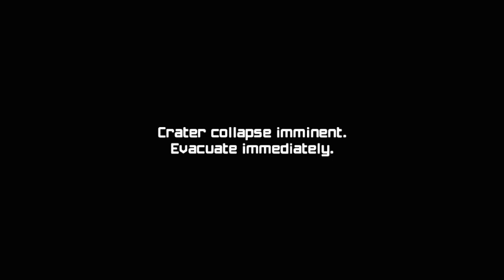Metroid Prime Remastered | Final Boss Walkthrough - How to Beat Metroid Prime (All Forms)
Video walkthrough from Impact Crater to the final showdown with Metroid Prime. This video shows strategies for how to defeat all phases of the final fight as well as the ending cut scene.

00:00 - Through the Impact Crater
09:49 - Meet Metroid Prime
10:40 - Metroid Prime: Shell
20:43 - Metroid Prime: Core
26:10 - Endgame cutscene